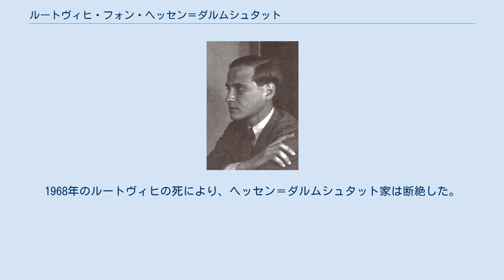ルートヴィヒ・フォン・ヘッセン＝ダルムシュタット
ルートヴィヒ・フォン・ヘッセン＝ダルムシュタット（ドイツ語: Ludwig von Hessen-Darmstadt, 1908年11月20日 - 1968年5月30日）は、ヘッセン大公家家長（1937年 - 1968年）。
 ヘッセン大公エルンスト・ルートヴィヒとその2番目の妃のゾルムス＝ホーエンゾルムス＝リッヒ侯女エレオノーレの間に次男として生まれた。
ルートヴィヒは1937年にイギリスの政治家・外交官ゲッデス卿の娘マーガレット・キャンベル＝ゲッデス（1913年 - 1997年）と結婚したが、このときロンドンで行われた結婚式に出席するはずだった兄ゲオルク・ドナトゥスとその妻子、母エレオノーレはイギリスに向かう途中の飛行機事故により不慮の死を遂げ、ルートヴィヒは兄からヘッセン大公家の家長位を継ぐことになった。
 ルートヴィヒ夫妻には子供がなく、ゲオルク・ドナトゥスの3人の子供の中で唯一生き残っていたヨハンナを養女に迎えたが、ヨハンナは3歳になる前に死去した。
ルートヴィヒはヘッセン大公家の家督を同族ヘッセン＝カッセル家のモーリッツに継がせることを決め、1961年にはモーリッツと養子縁組をしている。
1968年のルートヴィヒの死により、ヘッセン＝ダルムシュタット家は断絶した。